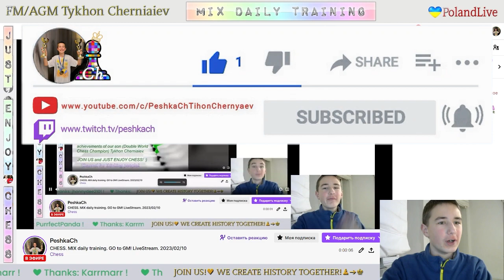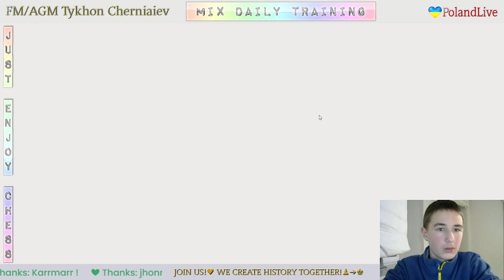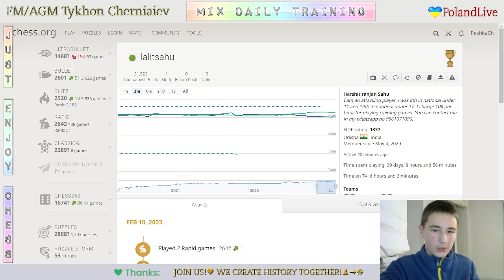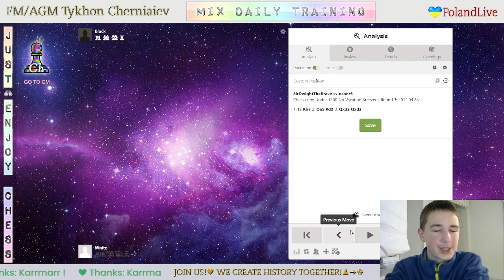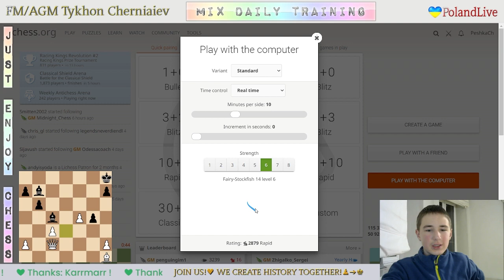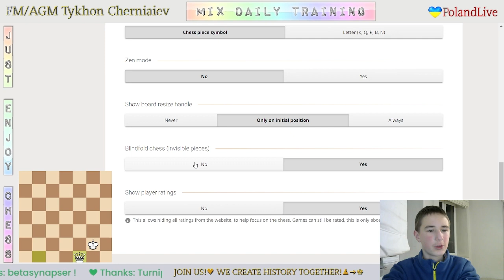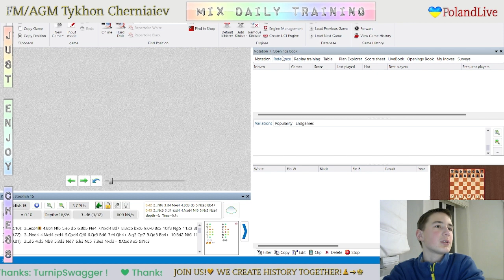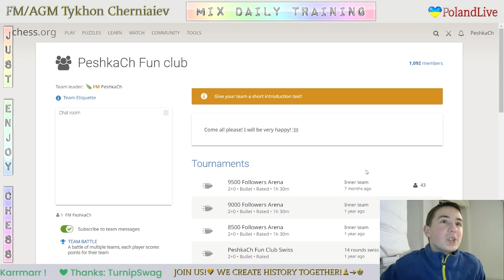CHESS. MIX daily training. GO to GM! LiveStream. 10/02/2023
The highlights of the stream:
  3:44 - Game with a live opponent "lalitsahu"
24:20 - Puzzles
32:39 - Blind game with computer Stockfish A.I. level 7
38:01 - Blind game with computer Stockfish A.I. level 6
53:12 - Analysis of the game